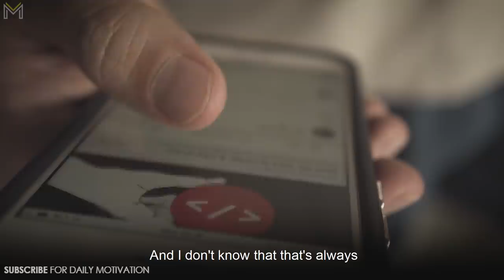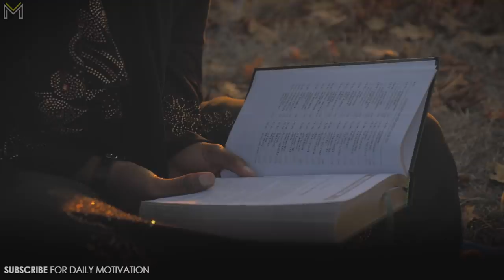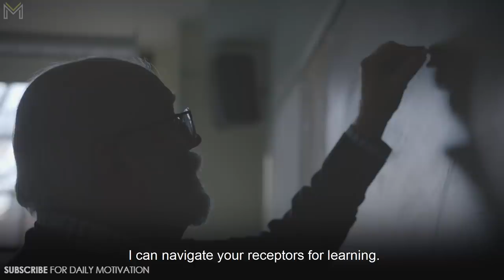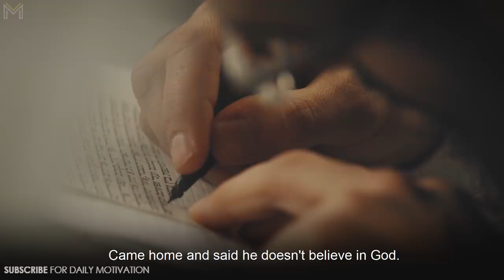Neil deGrasse Tyson's Life Advice Will Change Your Future (EYE OPENING SPEECH)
Neil deGrasse Tyson, one of the most famous astrophysicists alive, gives us the greatest life advice that we will ever hear. We guarantee this video will leave you speechless and wanting more!

Footage licensed through Filmpac, Artgrid, and Videoblocks.